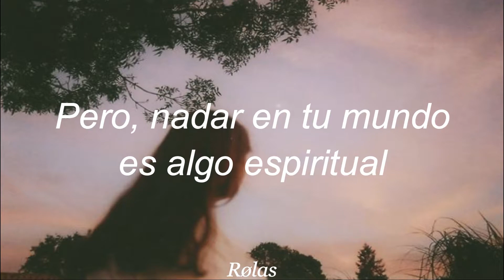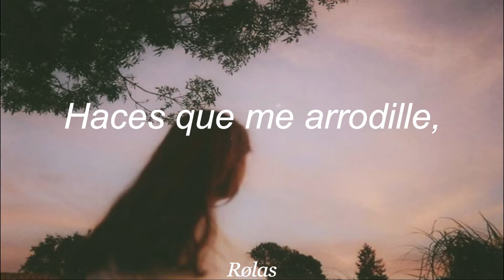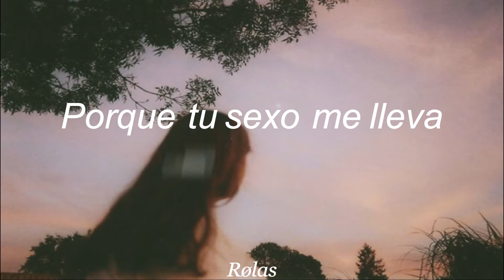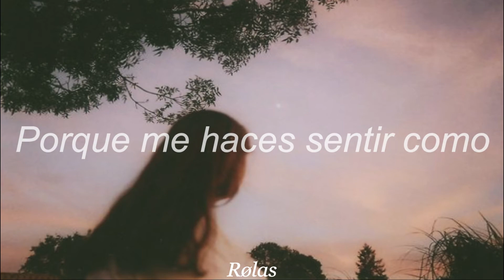Bruno Mars - Locked Out of Heaven (sub.español)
LYRICS
Oh, yeah, yeah, yeah, yeah (ooh!)
Oh, yeah, yeah
Never had much faith in love or miracles (ooh!)
Never wanna put my heart on the line (ooh!)
But swimming in your world is something spiritual (ooh!)
I'm born again every time you spend the night (ooh!)
I've been locked out of heaven
Oh, yeah, yeah
You bring me to my knees
You make me testify (ooh!)
You can make a sinner change his ways (ooh!)
Open up your gates ‘cause I can't wait to see the light (ooh!)
And right there is where I wanna stay (ooh!)
And it shows, yeah, yeah, yeah, yeah
‘Cause you make me feel like

⚠I want to clarify that this song is not my property and is only used to entertain ⚠